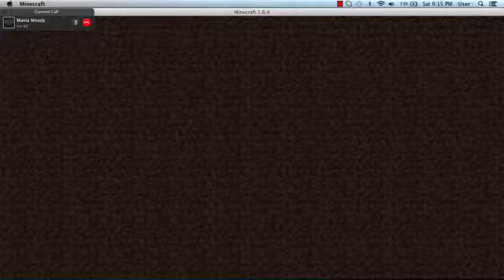Minecraft Survival Games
Minecraft Minecraft Minecraft! Nuff said...